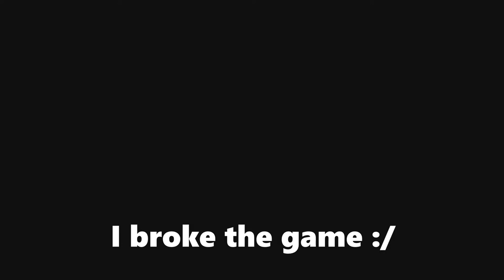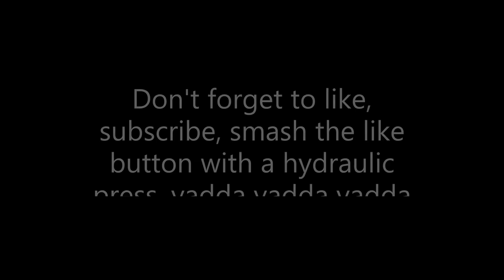Friday Night Funkin': Week 2 (HARD)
Finally, after over a YEAR, I've done it!